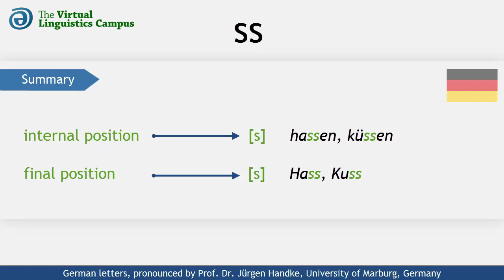DEU_SS - The Pronunciation of German "ss"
This video shows how the German letter cluster "ss" (or double "s") is realized phonetically. It provides you with several examples using "double s" in different positions and includes a section where you can practice your own pronunciation.